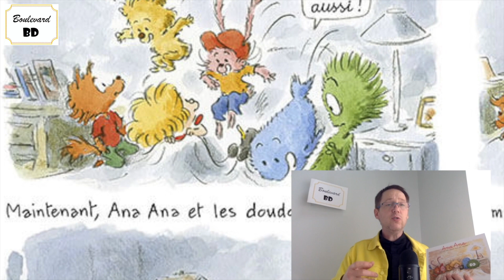Ana Ana 21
Chaque lecture d’un album d’Ana Ana est aussi douce que le plus doux des doudous. Vive vive Ana Ana !

Laurent Lafourcade

Série : Ana Ana
Tome : 21 – Comment bien dormir avec six doudous ?
Genre : Petit bonheur poétique
Scénario : Dominique Roques
Dessins & Couleurs : Alexis Dormal
Éditeur : Dargaud Jeunesse
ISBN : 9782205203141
Nombre de pages : 32
Prix : 7,95 €